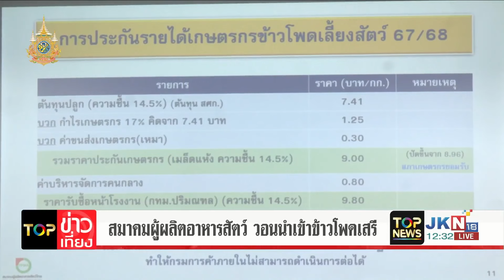ส่องประวัติอึ้ง "พันศักดิ์" กุนซือสายล่อฟ้า นั่งที่ปรึกษา "รบ.แพทองธาร" ที่แท้คนคุ้นเคย "ทักษิณ"